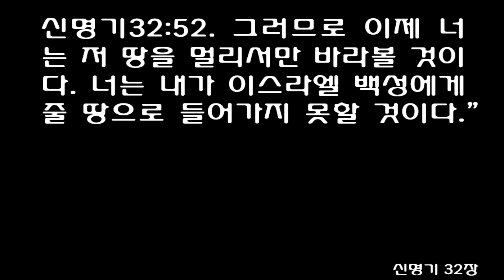신명기 32장 [쉬운성경] Deuteronomy 32 [여호와께서 그들을 땅의 높은 곳에 두셨고 밭의 열매를 먹이셨도다. 바위에서 꿀을 주시고 단단한 바위에서 기름을 먹게 하셨다]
“Listen, O heavens, and I will speak!
    Hear, O earth, the words that I say!
2 Let my teaching fall on you like rain;
    let my speech settle like dew.
Let my words fall like rain on tender grass,
    like gentle showers on young plants.
3 I will proclaim the name of the Lord;
    how glorious is our God!
4 He is the Rock; his deeds are perfect.
    Everything he does is just and fair.
He is a faithful God who does no wrong;
    how just and upright he is!

5 “But they have acted corruptly toward him;
    when they act so perversely,
are they really his children?[a]
    They are a deceitful and twisted generation.
6 Is this the way you repay the Lord,
    you foolish and senseless people?
Isn’t he your Father who created you?
    Has he not made you and established you?
7 Remember the days of long ago;
    think about the generations past.
Ask your father, and he will inform you.
    Inquire of your elders, and they will tell you.
8 When the Most High assigned lands to the nations,
    when he divided up the human race,
he established the boundaries of the peoples
    according to the number in his heavenly court.[b]

9 “For the people of Israel belong to the Lord;
    Jacob is his special possession.
10 He found them in a desert land,
    in an empty, howling wasteland.
He surrounded them and watched over them;
    he guarded them as he would guard his own eyes.[c]
11 Like an eagle that rouses her chicks
    and hovers over her young,
so he spread his wings to take them up
    and carried them safely on his pinions.
12 The Lord alone guided them;
    they followed no foreign gods.
13 He let them ride over the highlands
    and feast on the crops of the fields.
He nourished them with honey from the rock
    and olive oil from the stony ground.
14 He fed them yogurt from the herd
    and milk from the flock,
    together with the fat of lambs.
He gave them choice rams from Bashan, and goats,
    together with the choicest wheat.
You drank the finest wine,
    made from the juice of grapes.

15 “But Israel[d] soon became fat and unruly;
    the people grew heavy, plump, and stuffed!
Then they abandoned the God who had made them;
    they made light of the Rock of their salvation.
16 They stirred up his jealousy by worshiping foreign gods;
    they provoked his fury with detestable deeds.
17 They offered sacrifices to demons, which are not God,
    to gods they had not known before,
to new gods only recently arrived,
    to gods their ancestors had never feared.
18 You neglected the Rock who had fathered you;
    you forgot the God who had given you birth.

19 “The Lord saw this and drew back,
    provoked to anger by his own sons and daughters.
20 He said, ‘I will abandon them;
    then see what becomes of them.
For they are a twisted generation,
    children without integrity.
21 They have roused my jealousy by worshiping things that are not God;
    they have provoked my anger with their useless idols.
Now I will rouse their jealousy through people who are not even a people;
    I will provoke their anger through the foolish Gentiles.
22 For my anger blazes forth like fire
    and burns to the depths of the grave.[e]
It devours the earth and all its crops
    and ignites the foundations of the mountains.
23 I will heap disasters upon them
    and shoot them down with my arrows.
24 I will weaken them with famine,
    burning fever, and deadly disease.
I will send the fangs of wild beasts
    and poisonous snakes that glide in the dust.
25 Outside, the sword will bring death,
    and inside, terror will strike
both young men and young women,
    both infants and the aged.
26 I would have annihilated them,
    wiping out even the memory of them.
27 But I feared the taunt of Israel’s enemy,
    who might misunderstand and say,
“Our own power has triumphed!
    The Lord had nothing to do with this!”’

28 “But Israel is a senseless nation;
    the people are foolish, without understanding.
29 Oh, that they were wise and could understand this!
    Oh, that they might know their fate!
30 How could one person chase a thousand of them,
    and two people put ten thousand to flight,
unless their Rock had sold them,
    unless the Lord had given them up?
31 But the rock of our enemies is not like our Rock,
    as even they recognize.[f]
32 Their vine grows from the vine of Sodom,
    from the vineyards of Gomorrah.
Their grapes are poison,
    and their clusters are bitter.
33 Their wine is the venom of serpents,
    the deadly poison of cobras.

34 “The Lord says, ‘Am I not storing up these things,
    sealing them away in my treasury?
35 I will take revenge; I will pay them back.
    In due time their feet will slip.
Their day of disaster will arrive,
    and their destiny will overtake them.’

36 “Indeed, the Lord will give justice to his people,
    and he will change his mind about[g] his servants,
when he sees their strength is gone
    and no one is left, slave or free.
37 Then he will ask, ‘Where are their